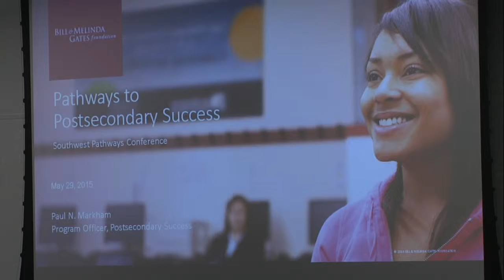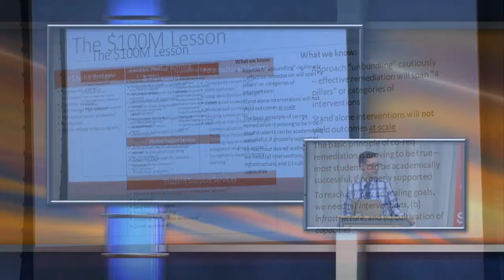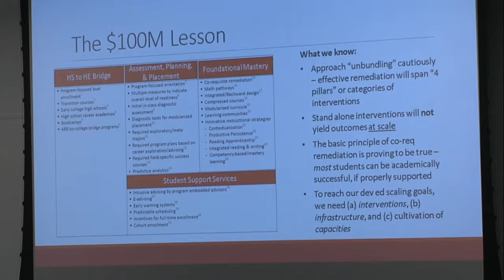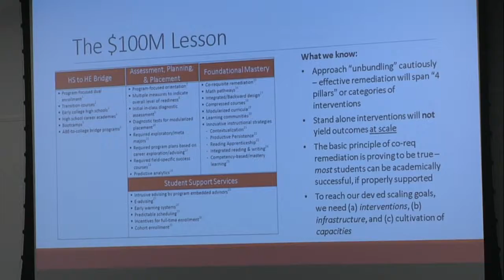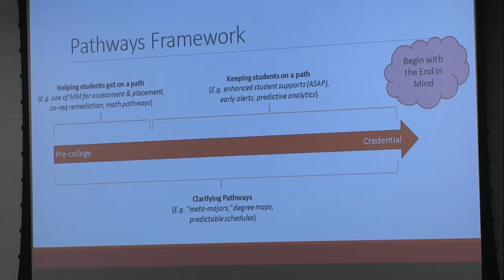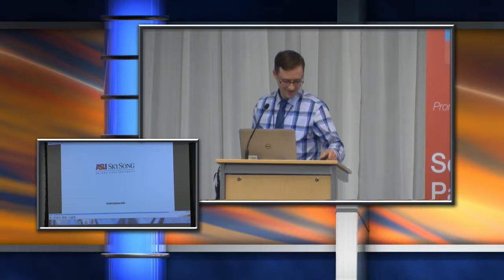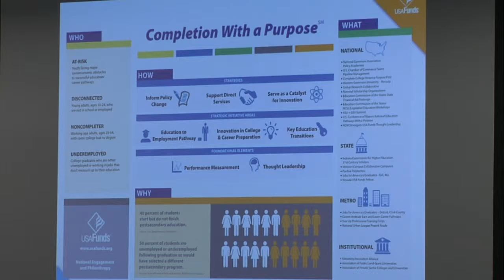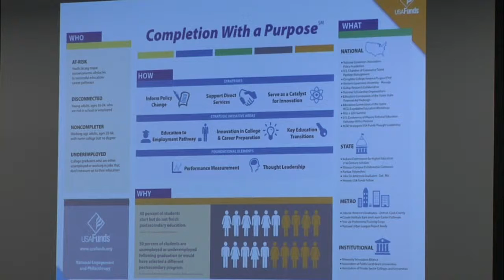The Power of Collective Action